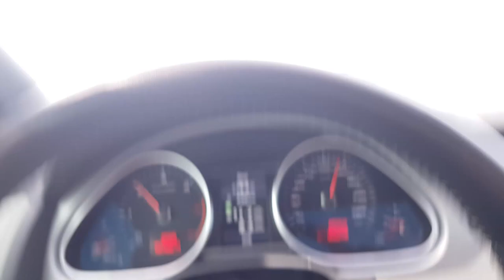Dags att bränna pengar - köper Sea-doo RXP